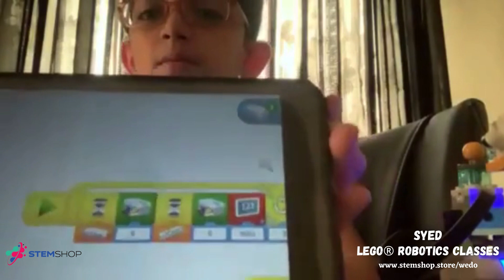Syed with his LEGO WeDo2.0 milo project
Watch Syed explaining his latest Spike Prime project. Start your Innovation Journey today.